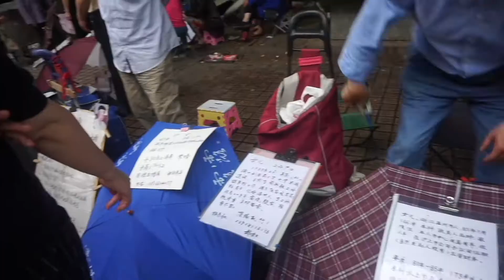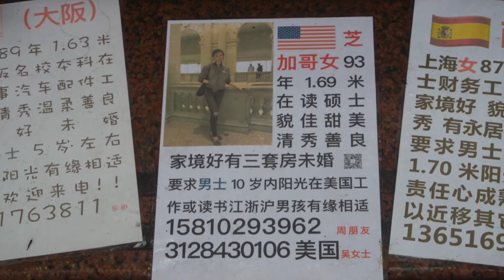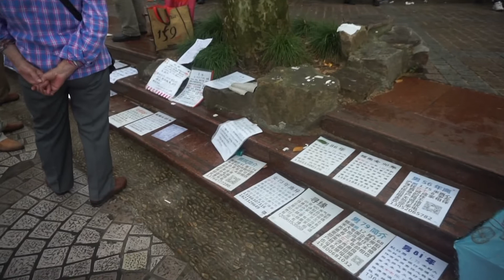Marriage Market Shanghai China | Pasar perjodohan Di China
Parents of unmarried adults flock to the park every Saturday and Sunday from noon to 5 pm to find a suitable partner for their child.
The standards of finding the right match for may be based upon (but not limited to) age, height, job, income, education, family values, Chinese zodiac sign, and personality.

All of this information is written on a piece of paper, and use Umbrellas for advertising, floor or hung upon long strings among other parents' advertisements for their children. The parents walk around chatting with other parents to see if there is a harmonious fit only after their children's standards are met.

Setiap hari sabtu dan minggu, para orang tua berbondong bondong pergi ke People's Park untuk mendatangi acara Marriage Market ini atau pasar pernikahan untuk mencarikan jodoh untuk si anak mereka. Mereka membawa payung, tali, dorongan dan alat lainnya yang layak di pakai untuk menaruh kertas yang berisi tentang biodata anak yang akan di pasarkan.

Biodata biodata itu seperti, nama anak, jenis kelamin, umur, tinggi, pendidikan, pekerjaan, gaji, zodiak, dan kepribadian. Ini semua adalah standar untuk menemukan pasangan yang cocok untuk anak mereka. Para orang tua jalan jalan di sekitar dan ngobrol satu sama lain nya untuk melihat apakah ada kecocokan berdasarkan biodata yang ada di kertas.